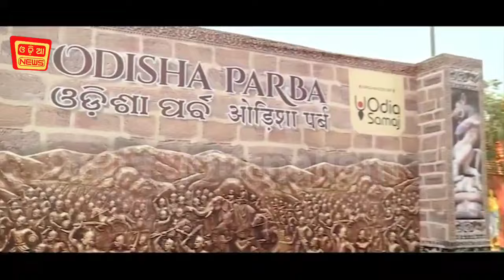ଦିଲ୍ଲୀରେ ଓଡ଼ିଶା କୁ ମିଳୁଚି ସମ୍ମାନ